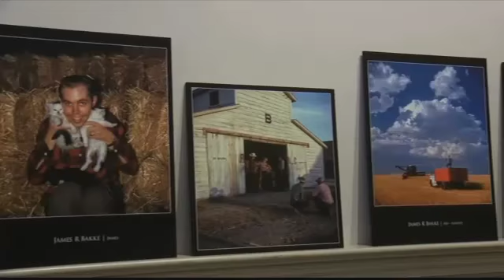Kalispell exhibit will feature art, photos from Flathead artist Bakke